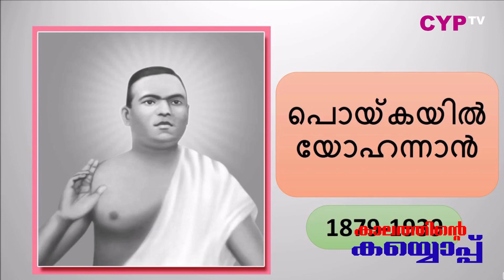കാലത്തിൻറെ കയ്യൊപ്പ് - "പൊയികയിൽ യോഹന്നാൻ " അവതരണം - ശ്രുതി എസ് എസ്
ചൂസ് യുവർ പാഥ് എന്ന യു ട്യൂബ് ചാനലിലേക്ക് എല്ലാവര്ക്കും സ്വാഗതം
ഇത് ഒരു ജോബ് ഓറിയന്റൽ എഡ്യൂക്കേഷണൽ ചാനൽ ആണ്
ഇതിൽ എല്ലാത്തരം ജോബ് കളുടെയും അറിയിപ്പുകളും അധ്യാപകരുടെയും ജോബ് ട്രൈനേഴ്‌സ് ന്റെയും വക ക്ലാസ്സുകളും പരീക്ഷ പരിശീലനങ്ങളും ഉണ്ടാകും. നിങ്ങൾ ഓരോരുത്തർക്കും പങ്കെടുക്കാൻ താൽപ്പര്യം ഉണ്ടെങ്കിൽ ബന്ധപ്പെടാവുന്നതാണ്